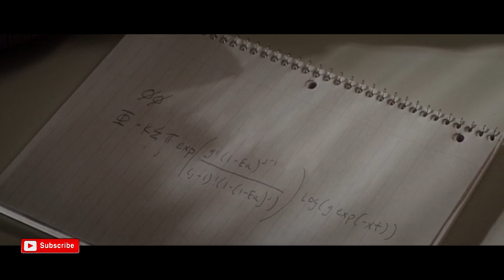The Amazing Spider Man (2012) Movie Explained In Hindi | Review & Explained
Story -
After Peter Parker is bitten by a genetically altered spider, he gains newfound, spider-like powers and ventures out to save the city from the machinations of a mysterious reptilian foe.

00:00 BTS (Intro)
00:31 Peter Childhood
01:29 Peter And Flash Fight
02:04 Peter Met Gwen
03:07 Ben Tells Peter The Truth
03:59 Curt Corners
04:23 Peter Met Gwen In Oscorp Industries
05:06 Spider Bite To Peters Neck
07:18 Peter met Gwen In School
07:40 Peter Create Serum For Dr Curtis
08:40 Bens Death
09:24 Peter Create Mask And Spider Web
10:15 Gwen Invite Peter For Dinner
11:51 Gwen Knows that Peter is Spider-Man
14:20 Peter Knows That Curt Is Lizard
16:04 Curt And Peters Fight
16:15 Stan Lee Cameo
17:30 George Know That Peter is Spider man
18:43 Curt killed George
19:02 George Promise
19:30 Gwen Visits Peter At His House
19:53 Breakup
20:34 Post Credit Scene
20:41 The End
21:04 Outro

Copyright Use Disclaimer - TheSidReviews sometimes uses movie clips, TV series clips, web series clips, and animation series clips to explain the movie and web series, but all under section 107 of the copyright Act 1976, allowance is made for FAIR USE for purposes such as criticism, comment, news reporting, teaching, scholarship, and research. All images, pictures, and music used in the video belong to the respected owners.

Gwen And Peter
Peter Parker And Gwen Stacy
Peter x Gwen
Gwen Finds Out Peter Is Spider Man
Peter And Gwen Kiss Rooftop
The Amazing Spider Man Gwen And Peter
Gwen And Peter Scene
Peter And Gwen Breakup
Perter And Gwen Moments